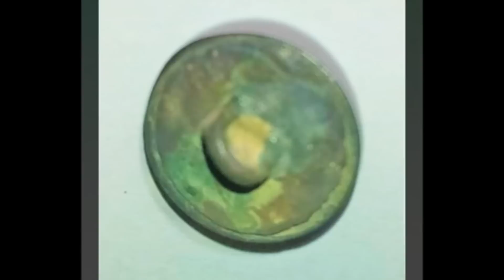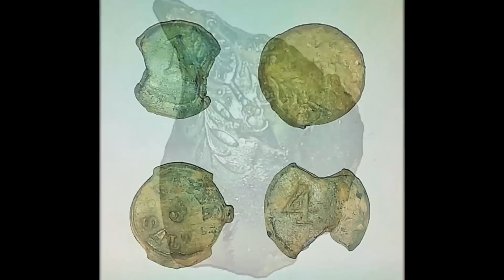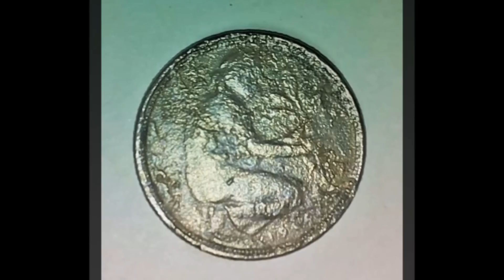#2 FOCUS FINDS - THE TREASURE HUNTER - METAL DETECTING - Sondler auf Schatzsuche in Bayern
COME ON, COME TREASURE HUNTING WITH ME, DON´T MISS THE NEXT BEAUTIFUL FINDS! Komm doch wieder mit auf diese Schatzsuche, verpasse nicht die nächsten tollen Funde!